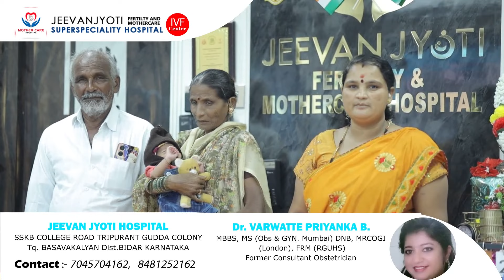Student se Bhara Auto Palti : Shahapur Dist Yadgir/BK NEWS BASAVAKALYAN 5272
Student se Bhara Auto Palti : Shahapur Dist Yadgir